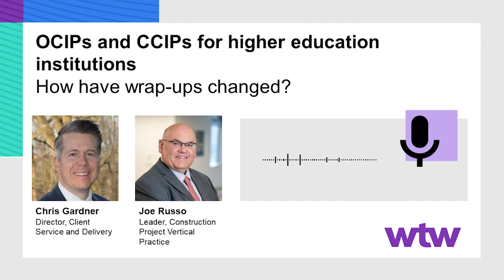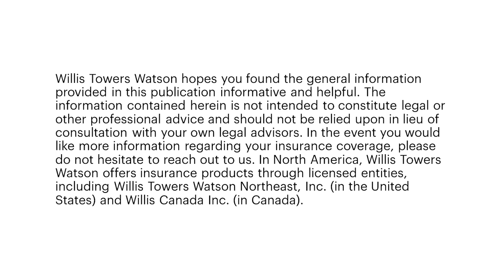What's changed from wrap ups of old?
Using OCIPs and CCIPS for construction projects in higher education.